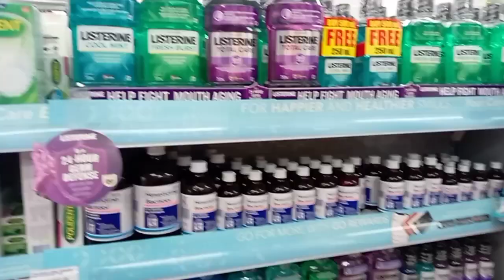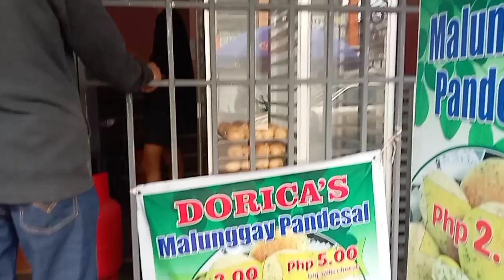daily vlog: Merry Christmas and Happy New Year!🎄🎆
Hello everyone!👏 Merry Christmas and happy New year🎆🎄